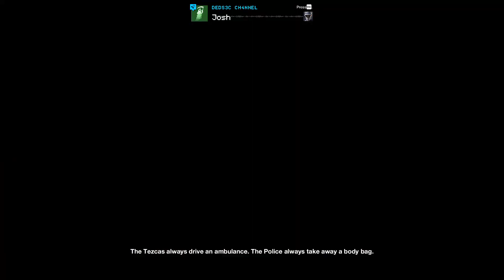WATCH DOGS 2 miranda's side mission